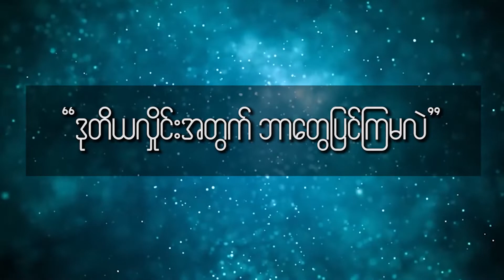COVID -19 ဒုတိယလှိုင်းအတွက် ဘာတွေပြင်ကြမလဲ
မြန်မာနိုင်ငံမှာ ပြီးခဲ့တဲ့ ရက်သတ္တပတ်ကစလို့ ကိုရိုနာဗိုင်းရပ်စ် ဟာ ပြည်တွင်းကူးစက်မှု တွေရှိလာပြီဖြစ်ပါတယ်။ ဒါ့အပြင် COVID-19 ကိုဖြစ်စေတဲ့ SARS- CoV - 2 ပိုးရဲ့ ပြင်းထန်တဲ့ မျိုးဗီဇ ပြောင်းလဲမှုကို တွေ့နေရပြီလို့ ဆေးပညာရှင်တွေကလည်း သတိပေးပါတယ်။

ဒီလိုကူစက်မြန်တဲ့ ပိုးအမျိုးအစားကနေ ပြည်တွင်းကူးစက်မှုကို ဖြစ်လာရင် ဒုတိယလှိုင်း ဖြစ်နိုင်ချေလည်းရှိနေပါတယ်။ ဒါ့ကြောင့် ကူးစက်မြန်စေတဲ့ G 614 မျိုးဗီဇ ပြောင်းလဲမှုဟာ ဘာပါလဲ။

Covid-19 ဒုတိယလှိုင်းဖြစ်လာရင် ဘာတွေကြုံတွေလာနိုင်ရသလဲဆိုတာနဲ့ ပတ်သက်ပြီး ကိုရိုနာဗိုင်းရပ်စ် ကူးစက်ခံခဲ့ရတဲ့ ကလေးငယ်တွေကို ကုသပေးခဲ့သူလည်း ဖြစ်၊ ကလေးအထူးကုဆရာဝန်ကြီးလည်း ဖြစ်တဲ့ ဒေါက်တာခင်ခင်ထားနဲ့ သွားလာစောင့်ကြပ်ရေးလုပ်ငန်းတွေမှာ စေတနာ့ဝန်ထမ်းအဖြစ် တာဝန်ထမ်းဆောင်နေတဲ့ လှိုင်သာယာ ပညာဖွံ့ဖြိုးရေး သင်တန်းကျောင်း က ကိုဇေကိုကို တို့နဲ့မေးမြန်းတင်ဆက်တာကို ထုတ်လွှင့်တင်ဆက်ပေးလိုက်ပါတယ်။